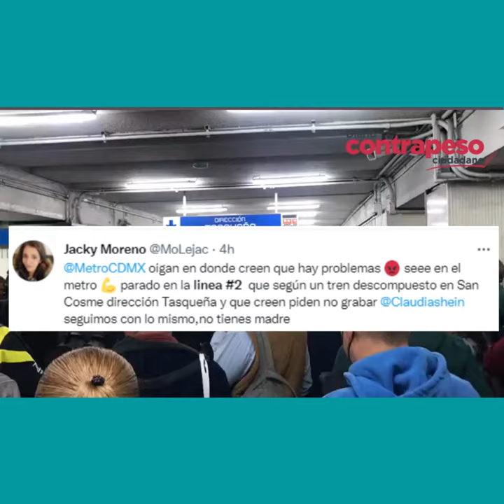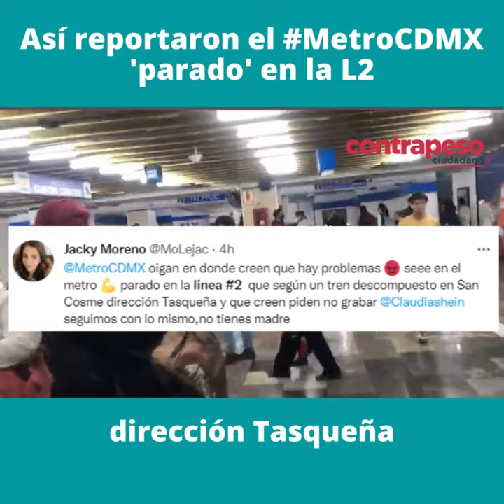Así reportaron el MetroCDMX 'parado' en la L2 dirección Tasqueña